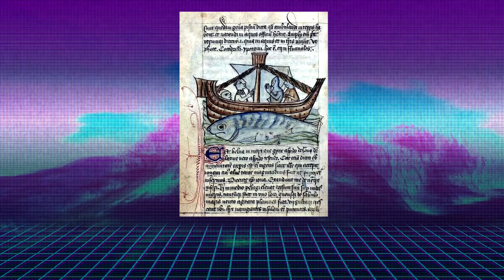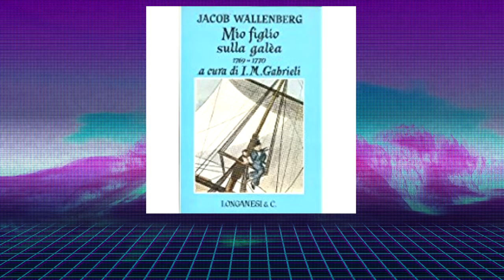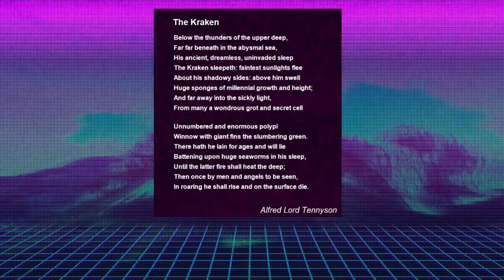The Origins of The Kraken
The Legend of The Kraken is one woven through time itself, a mysterious underwater cephalopod that drags unsuspecting vessels to the murky depths and destroying it all. Could this mysterious creature be real? In today's long video we will be exploring the origins of the Kraken in depth!

Did you enjoy the background music in this video?

Want to keep up with more Fact File content? Follow Fact File's Twitter now

If you dot want to follow on twitter, then why not consider checking out Fact File's Facebook

Sources -